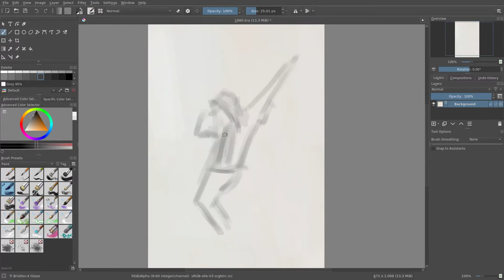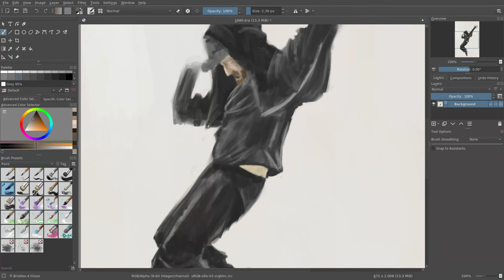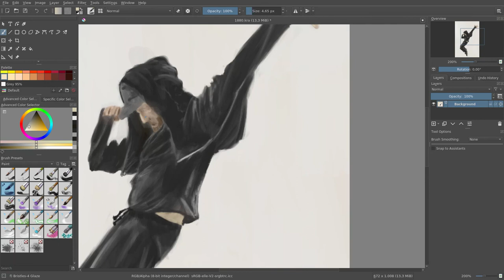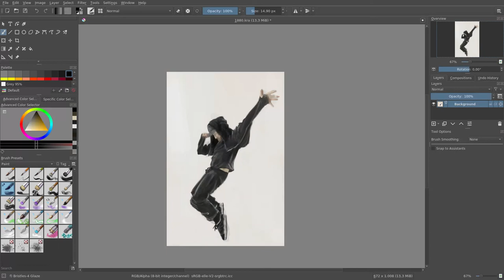Speed Paint #19: Jump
Painting with Krita.
JAB-2022